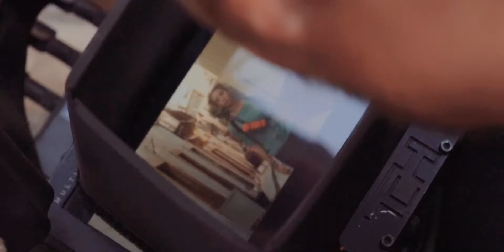Mike Taylor - Behind The Scenes: Colours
People keep asking me where we shot the Colours Music Video... Peep the "Behind The Scenes" and let me know what you think! If you feel Colours, don't be afraid to share it. LET'S paint the world with FEELGOOD VIBES!

Production Company: Artifact Content
Director: Columbia Tatone
Video Producer: Jamee Ranta
Editor: Taylor Walsh
Hair: Lillia Garcelon
Makeup: Lillia Garcelon
Styling: Binkie Reevey + Neishea Lemle

Produced by Gladius